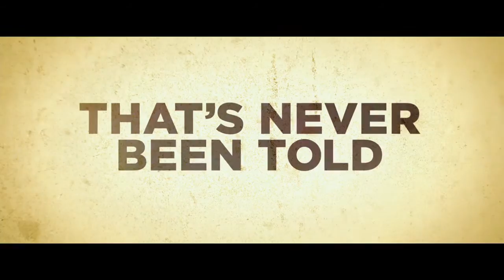The 33 Trailer #1 - Antonio Banderas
Rescue workers spend weeks trying to save 33 Chilean miners trapped underground by thousands of feet of rock.

Director: Patricia Riggen
Writers: Mikko Alanne, Craig Borten, Michael Thomas
Cast: Antonio Banderas, Rodrigo Santoro, Juliette Binoche, James Brolin, Lou Diamond Phillips, Mario Casas, Adriana Barraza, Kate del Castillo, Cote de Pablo, Bob Gunton, Gabriel Byrne